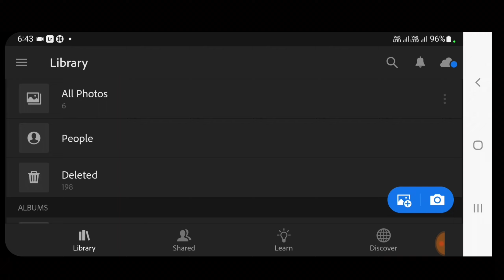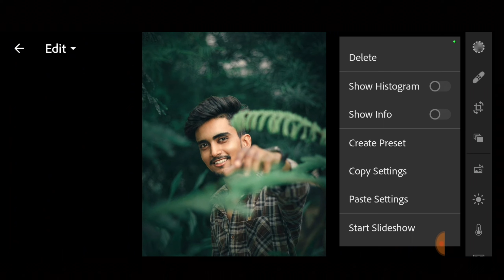Lightroom Preset | Lr Photo Editing | Yellow Presets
lightroom prestes
lightroom presets kaise download karen
lightroom presets download app
lr presets
lr preset kaise download kare
lr presets malayalam
new photo editing 2022 lightroom'